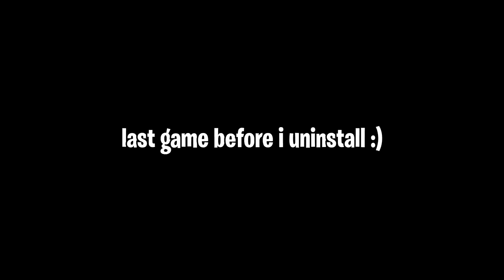winning inside the VAULT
This video includes: fortnite,fortnite gameplay,gaming,prohenis,mythic,vault,glitch,fortnite glitch,fortnite vault glitch,fortnite glitches,vault glitch,fortnite battle royale,fortnite vault,vault glitch fortnite